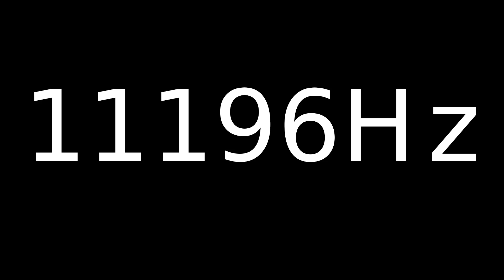Speaker Sound Test 11196Hz | Speaker cleaner sound